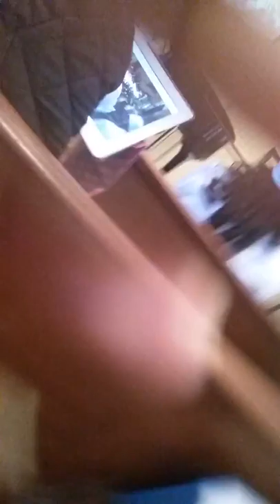Berean Academy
Singing for worship